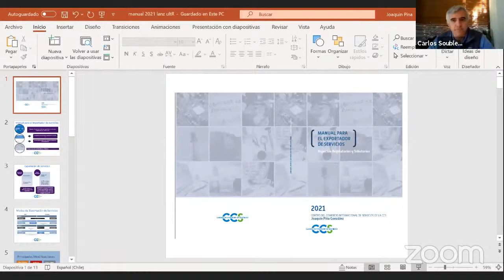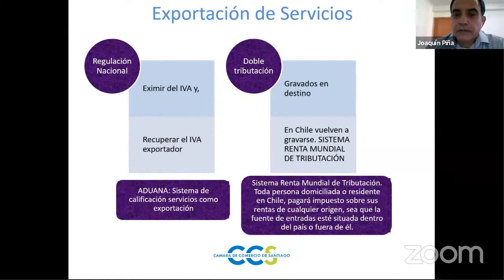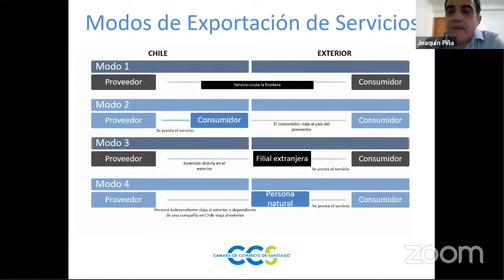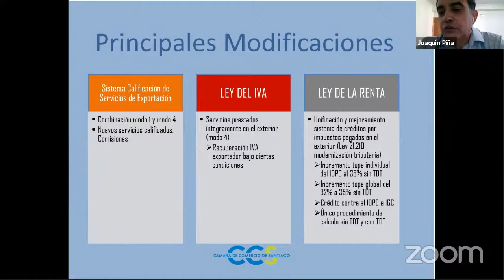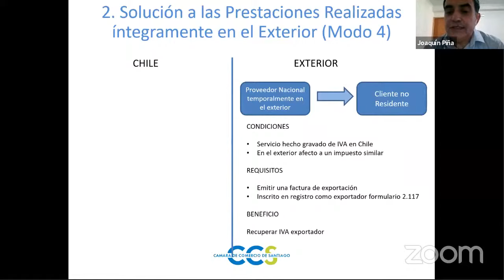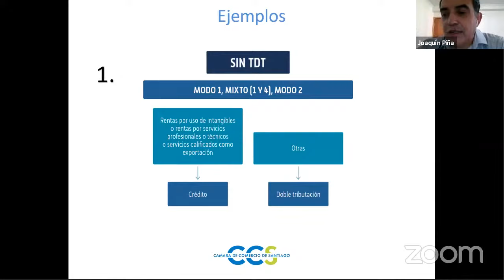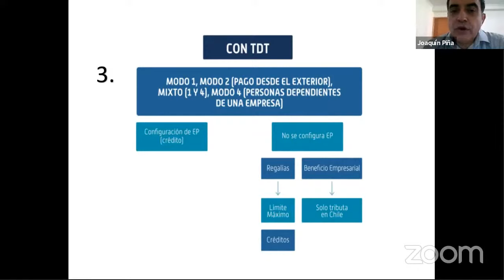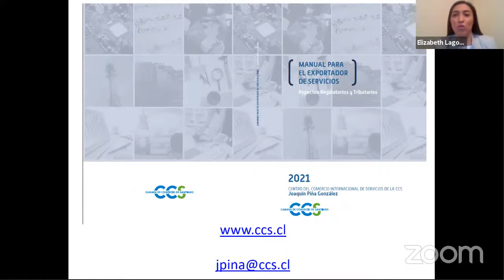Lanzamiento: Manual de Exportación de Servicios